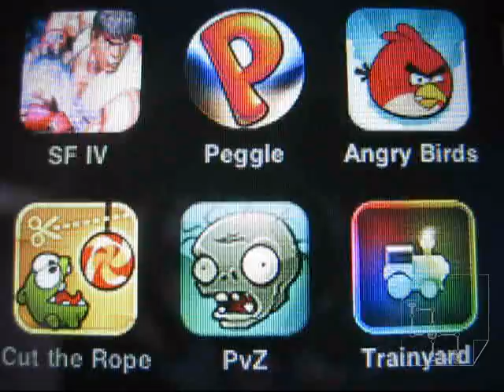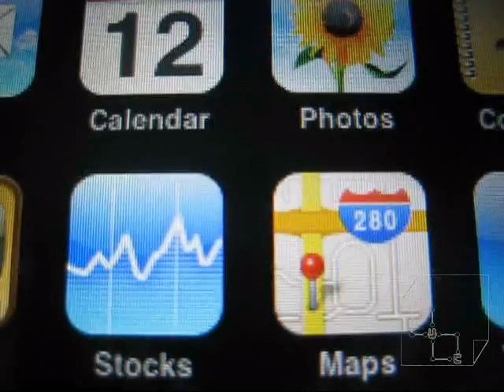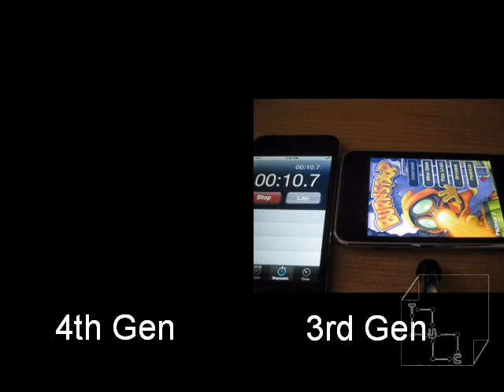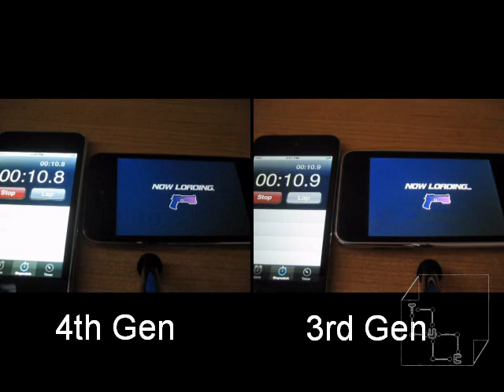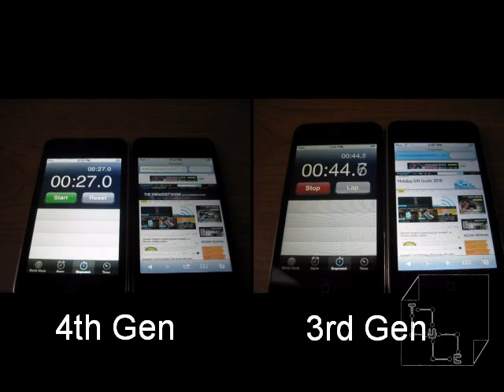iPod Touch 4G vs 3G Review Comparison Processor-Load-Time-Retina Display-Wifi Test iOS 4.2.1 A4 CPU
A detailed analysis and comparison between the iPod Touch 4G vs 3G performance. The processing time it takes for games to load and WIFI to complete loading a website.

Games used for the test are Street Fighter IV (SFIV), Peggle, Angry Birds, Cut the Rope, Plants vs Zombies, BurnStar, and Time Crisis: 2nd Strike.

You will be surprised by some of the results.